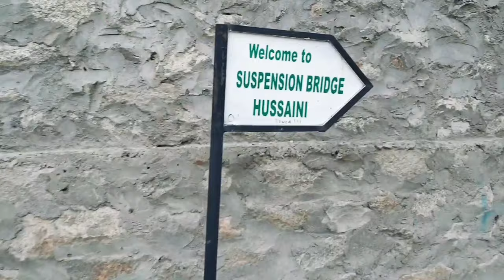Hussaini Bridge Hunza | World's Most Dangerous Bridge in Pakistan | Dogarnation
Hussaini Bridge got my nerves. Its hung by only 6 cables from one side to another. Massive gap between the wooden planks, some are even missing. I would love to cross it & feel the lively experience, but it has been blocked for public due to its extreme conditions.